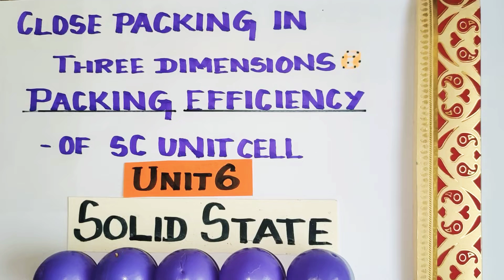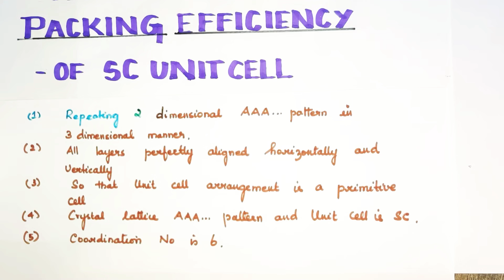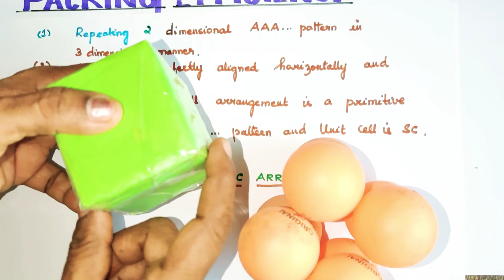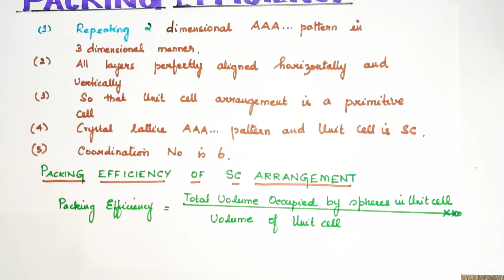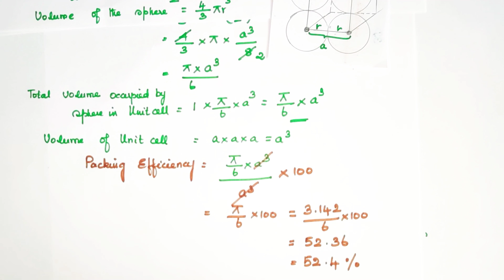Packing Efficiency of a SC unit cell